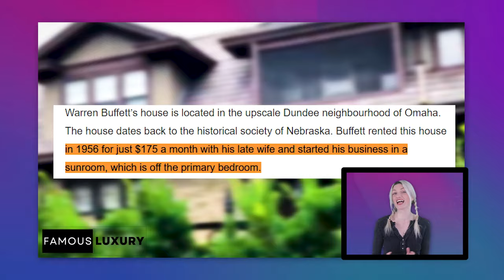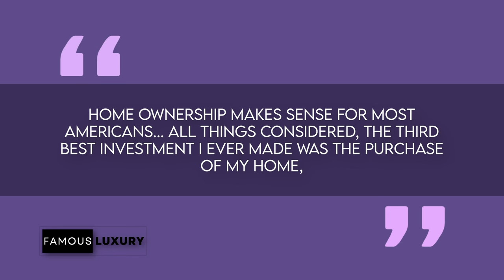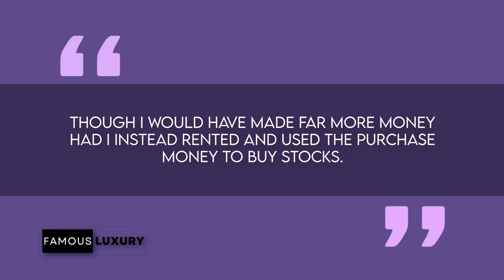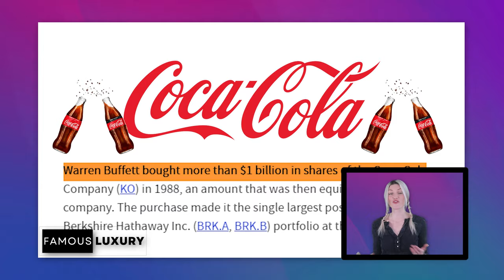Warren Buffett's Frugal $31,500 Mansion House Tour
Join us as we uncover the hidden gems of Warren Buffett's homes, showcasing the frugal lifestyle of the sixth richest person in the world! From his modest Omaha residence, purchased for a mere $31,500 in 1958, to the stunning Laguna Beach vacation home he bought to please his late wife - discover the stories behind these properties and how Warren turned them into valuable investments. Can you guess the sentimental value of his homes? Dive into the exclusive world of Warren Buffett's real estate journey!